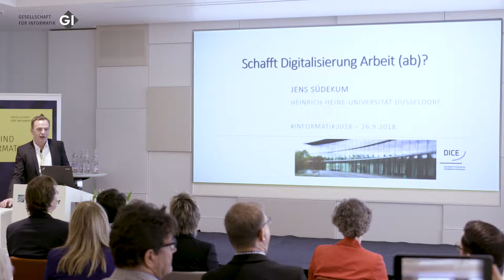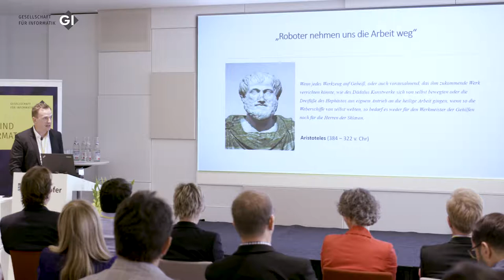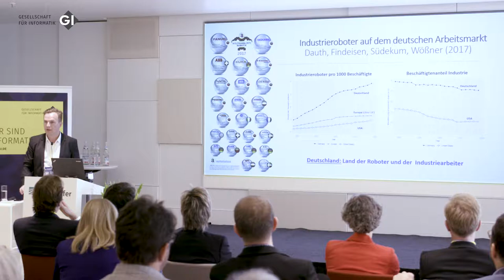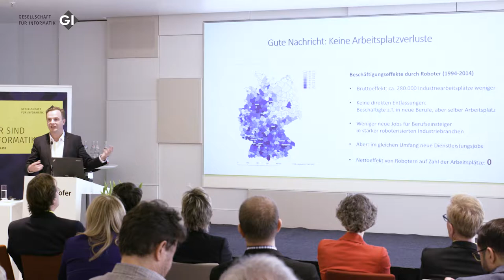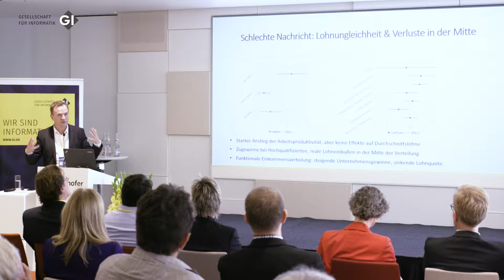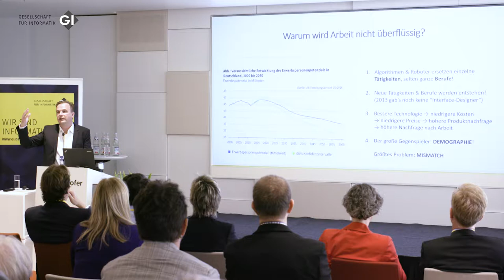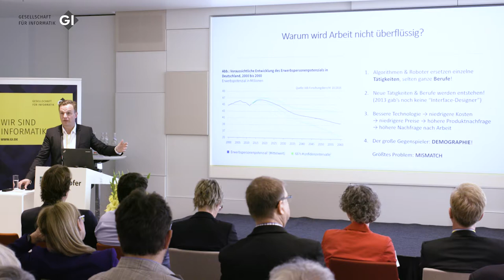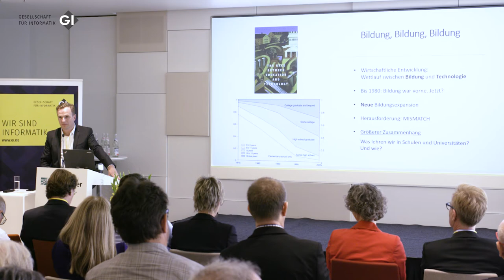INFORMATIK2018, Ada: Impuls: „Schafft Digitalisierung Arbeit (ab)?“, Prof. Dr. Jens Südekum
INFORMATIK2018 STAGE Ada, Impuls: „Schafft Digitalisierung Arbeit (ab)?“

Prof. Dr. Jens Südekum, Düsseldorfer Instituts für Wettbewerbsökonomie (DICE) an der Heinrich-Heine-Universität Düsseldorf